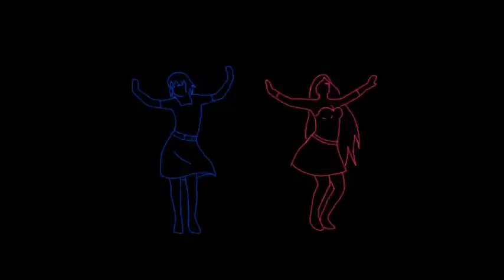Korean Dancing Rotoscope FINAL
MUSIC!
Dance moves and music by: Girl's day Expectation
Preformed by: Unique Dance Covers
Software used: Photoshop